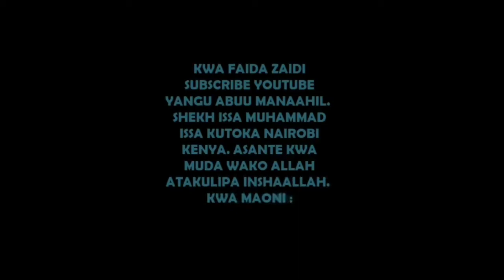DINI YA TABIA NJEMA PART 2